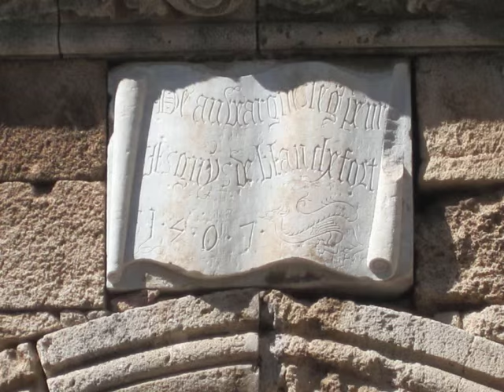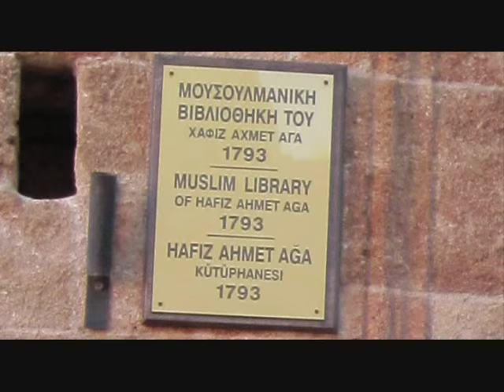Old Town Rhodes, Greece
Music : Jan Ladislav Dusik (Dussek) sonata for Harp, Nicanor Zabaleta Harp.